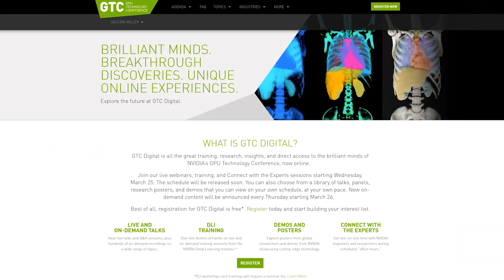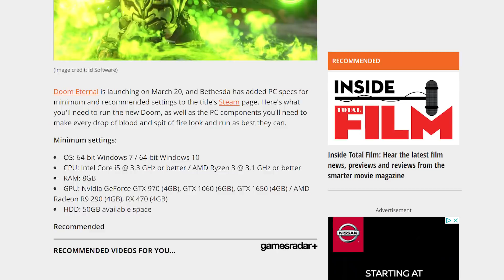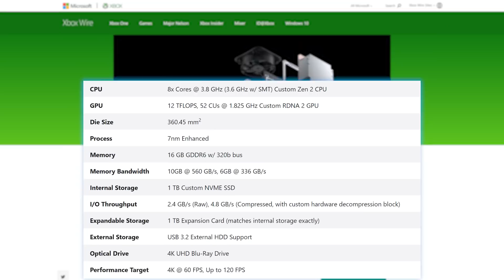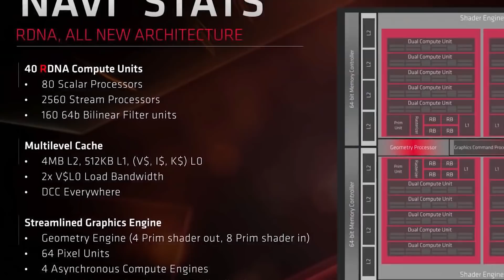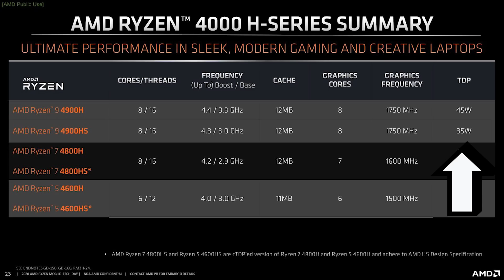AMD's "Nvidia Killer" Living Up To It's Name, NEW Ryzen 4000 Announced!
Thanks to World of Warships for sponsoring this video! and use the code READY4BATTLE2020 to win a lot of freebies
700 Doubloons
7 Days Premium Account
1,000,000 Credits
Premium Ship USS Charleston with stars and stripe camouflage
Premium Japanese Ship Ishizuchi

AMD just announced new Ryzen 4000 APUs, new Nvidia GPUs, Big Navi has more cores, Xbox Series X Specs and Steam got the highest concurrent users ever!